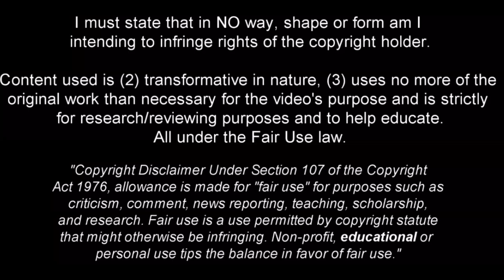Pedrinho - World Class Potential